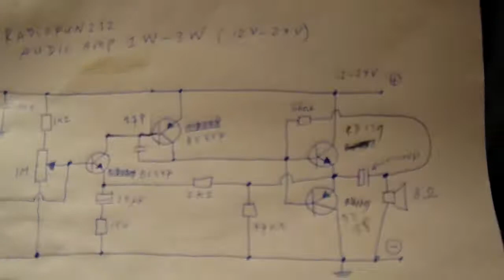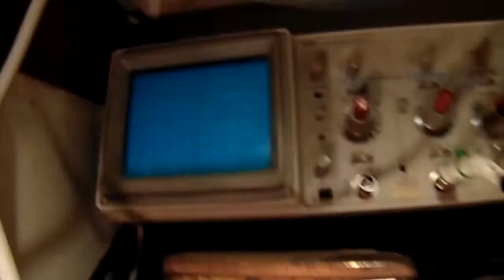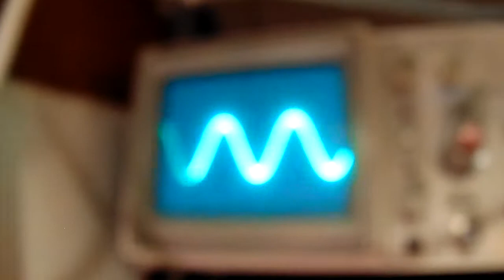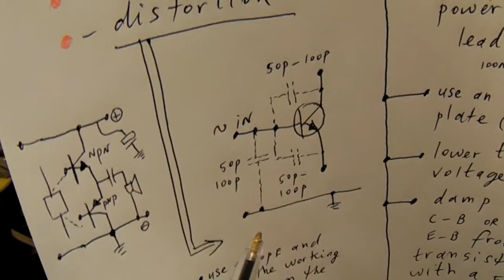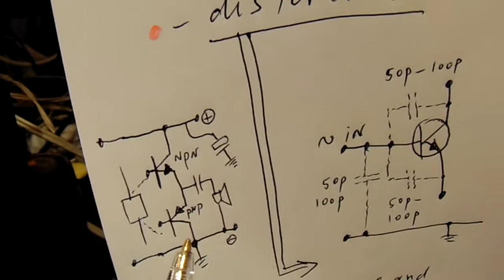problems and remedies with homebrew & self made audio amplifiers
The video is somewhat technical because it shows the properties from a first (fresh made) experimental audio amp with BC 547 NPN, BC 557 PNP, 2N3055 NPN and TIP 2955 PNP. It surely shows all the flaws that you expect when you do this kind of experimental work. But, anyway, all these problems can also occur when you use audio amplifier chips and make a not properly layout, especially oscillations can be expected. More info about audio amplifiers in my channel trailer "radiofun232 on youtube".

My books are available on the LULU website, search for author Ko Tilman. In my book "Schematics 2, audio amplifiers and loudspeaker boxes" you will find much more info about how to make audio circuits & LS boxes.

IMPORTANT: when you use small ""smoothening" caps in the 50 P up to 100 P range to prevent oscillations and limit the bandwidth be careful that your amplifier does not start to oscillate(!). This is a common and well known problem. Remove these caps in cases of oscillations or use smaller caps (in the 1 pF up to 15 P range).